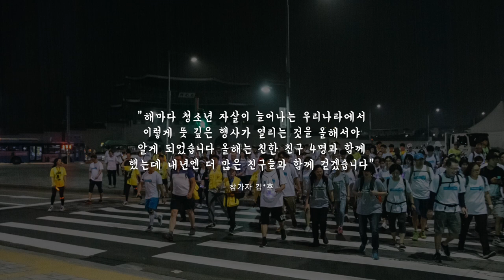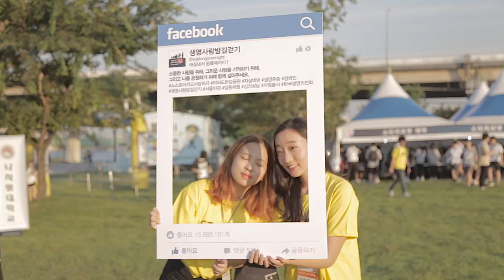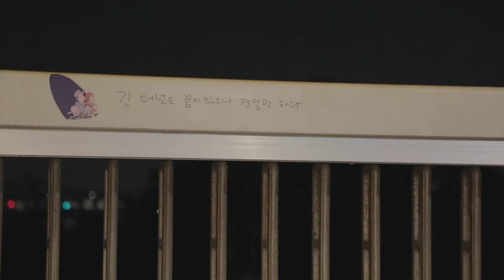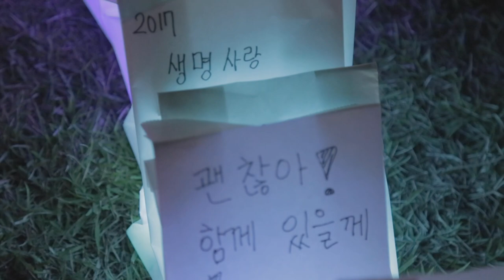2017 해질녘서 동틀때까지 생명사랑밤길걷기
소중한 사람을 지키기 위해
그리운 사람을 기억하기 위해
그리고 나를 응원하기 위해 걷습니다.

세상에서 가장 의미있는 걸음
"생명사랑밤길걷기"